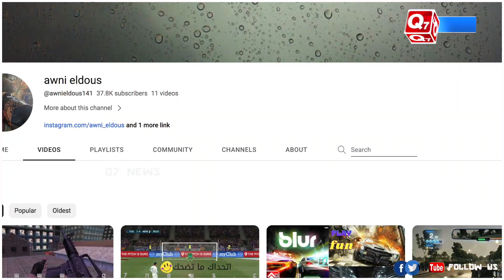பெரிய YOUTUBER ஆக வேண்டும் என்ற 12 வயது சிறுவனின் ஆசை – குண்டு வீசி தகர்த்த இஸ்ரேல்!